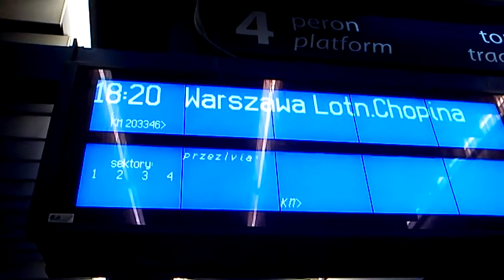EN76-3 z KM 203346 odjeżdża ze stacji Warszawa Centralna.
EN76-3 z KM 203346 relacji: Modlin - Warszawa Lotnisko Chopina odjeżdża ze stacji Warszawa Centralna.
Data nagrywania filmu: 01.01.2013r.